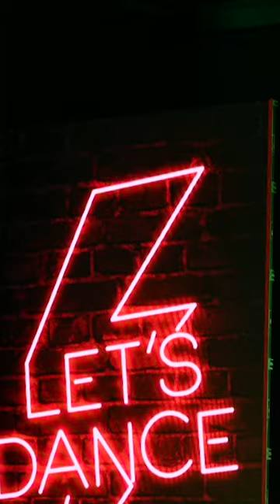EBCD 2022 | Prachee Shah ( Celebrity Judge ) | Dharmesh Dance Studio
EBCD - Everybody Can Dance 2022
Celebrity Judge : @prachee_shah_paandya maam
Directed by : @choreographerdharmesh Sir

Thankyou for taking out time and being a part of our special day. your presence meant alot .
Thank you for being an awesome judge.